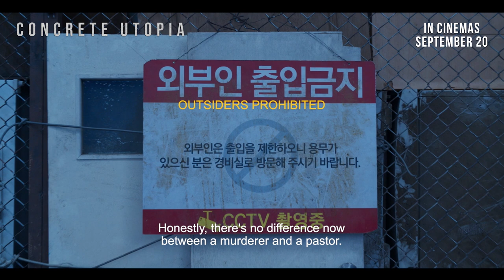Concrete Utopia | Teaser Trailer (2023 Movie)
Concrete Utopia, a thrilling disaster film starring an ensemble of A-list Korean actors including Lee Byung-hun, Park Seo-jun, Park Bo-young, Park Ji-hu, Kim Do-yoon and Kim Sun-young. The filmwill be released in the Philippines by Columbia Pictures; opening in Philippine cinemas September 20.

Directed by Um Tae-hwa, Concrete Utopia is loosely based on Part 2 of the hit webtoon “Joyful Outcast” (“Pleasant Neighbors”), Concrete Utopia is a disaster thriller about the aftermath of a devastating earthquake. The film will follow the story that begins when the survivors gather at Hwang Goong Apartments, the only building left standing in an earthquake-ravaged Seoul.